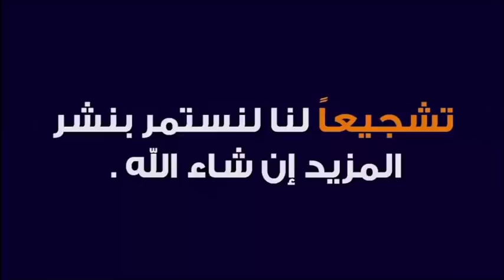ذكر بسيط فيه إسم الله الأعظم لقضاء جميع الأغراض في الحياة 🕌 الدكتور طيب كريبان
جديد 2020 : ذكر بسيط فيه إسم الله الأعظم لقضاء جميع الأغراض في الحياة 🕌   مع الدكتور طيب كريبان
 ▬▬▬▬▬▬ஜ۩☺۩ஜ▬▬▬▬▬
 ▬▬▬▬▬▬ஜ۩☺۩ஜ▬▬▬▬▬
⛔ أحبابي الكرام ، إذا أعجبكم الفيديو رجاءاً لا تنسوا :

 ▬▬▬▬▬▬ஜ۩☺۩ஜ▬▬▬▬▬
مواضيع سابقة

🕌 عَنْ أَبِي هُرَيْرَةَ، عَنِ النَّبِيِّ صَلَّى اللهُ عَلَيْهِ وَسَلَّمَ قَالَ:
 ▬▬▬▬▬▬ஜ۩☺۩ஜ▬▬▬▬▬
⚠️ توضيح مهم ❗

 ▬▬▬▬▬▬ஜ۩☺۩ஜ▬▬▬▬▬
# هاشتاغ الموضوع #